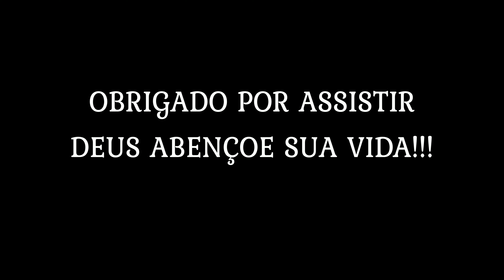São Lourenço MG - Bairro Carioca - Canaã - Residencial Carioca I ROLE DE MOTO I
Hoje vou trazer aqui no canal um role na cidade de São Lourenço MG , no bairro Carioca, Canaã e Residencial Carioca, e voce é meu convidado para esse Role ... "vamo que vamo"